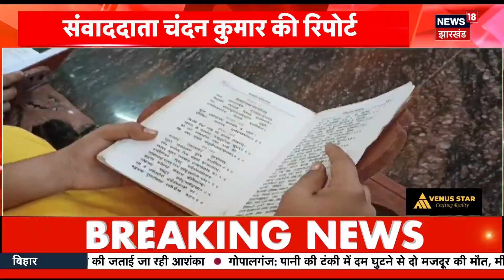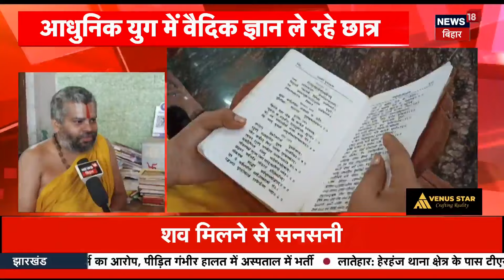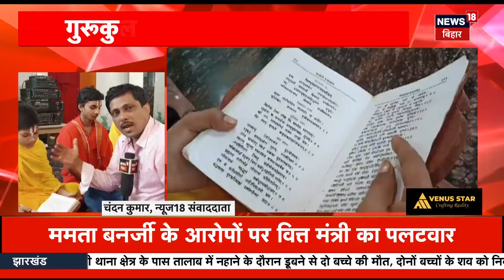Mamata Banerjee Statement : उनके बोलने का समय पूरा हो गया था..ममता के आरोपों पर सरकार ने दिया जवाब।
नीति आयोग की चल रही बैठक में शामिल पश्चिम बंगाल की सीएम ममता बनर्जी ने बैठक को बीच में ही छोड़ दिया. ममता बनर्जी ने सरकार पर आरोप लगाते हुए कहा कि उन्हें बैठक के दौरान बोलने से रोक दिया गया, उनका माइक बंद कर दिया गया था. सरकार ने ममता के इन आरोपों को गलत बताते हुए कहा कि ममता के बोलने का समय पूरा हो चुका था इसलिए उनका माइक बंद किया गया.